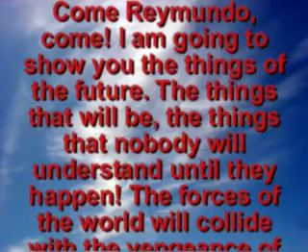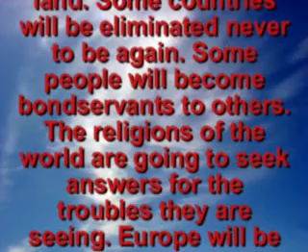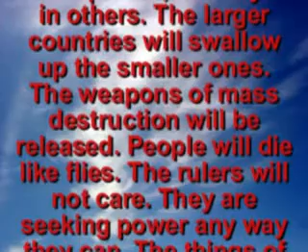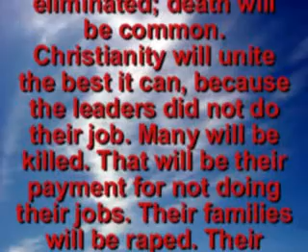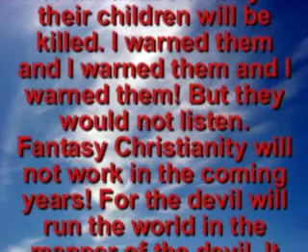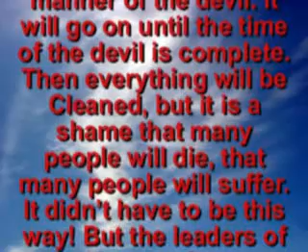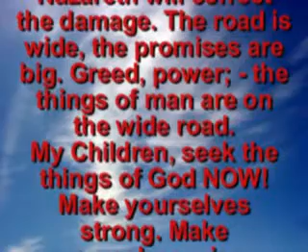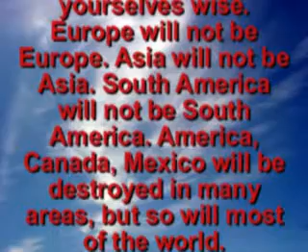Prophecy 1864 Things of the Future - Aguilera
I am going to show you the things of the future. The things that will be, the things that nobody will understand until they happen!